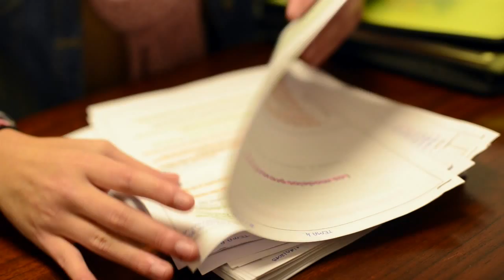Tenemos lo que quieres - Área de Ciencias de la Salud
Vídeo promocional donde presentamos los estudios relacionados con el área de Ciencias de la Salud